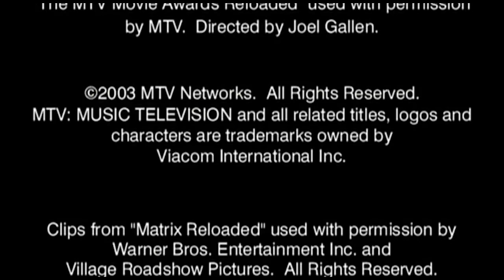The Matrix Reloaded Spoof - MTV Movie Awards 2003 (ENG Subtitled)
The Matrix Reloaded parody, featuring Justin Timberlake, Sean William Scott & Will Ferrell.